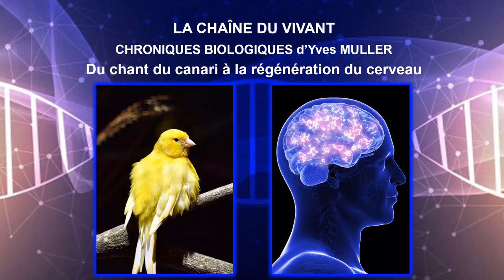Podcast 4 - Du chant du canari à la régénération du cerveau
Ce podcast démarre par le chant de séduction qu’émet le canari mâle au printemps et que cet oiseau chanteur va modifier chaque année. Vous croiserez ensuite le Dieu Pan jouant de la flûte, des mésanges cachant des graines, des souris qui apprennent et mémorisent, des chauffeurs de taxi de la ville de Londres et des essais nucléaires pendant la guerre froide. Cette chronique vous conduira à découvrir que le cerveau des oiseaux et des mammifères adultes est pourvu d’une capacité de régénération. Et peut-être parviendrons-nous un jour à stimuler la production de neurones dans notre cerveau pour faire face à des lésions cérébrales ou des maladies neurodégénératives.
Auteur : Yves Muller – Professeur Agrégé - Université de Montpellier
Références :
- Messier B, Leblond CP, Smart I (1958) Presence of DNA synthesis and mitosis in the brain of young adult mice - Experimental Cell Research ; 14:224–6
- Altman J et Das GD (1965) Autoradiographic and histological evidence of postnatal hippocampal neurogenesis in rats - Journal of Comparative Neurology ; 124:319-35
- Nottebohm F, Stokes TM, Leonard CM (1976) Central control of song in the canary, Serinus canaria - Journal of Comparative Neurology ; 165: 457–86
- Nottebohm F (1981) A brain for all seasons: cyclical anatomical changes in song control nuclei of the canary brain - Science ; 214:1368-70
- Paton JA et Nottebohm FN (1984) Neurons generated in the adult brain are recruited into functional circuits – Science ; 225:1046-8
- Nottebohm F (1989) From Bird Song to Neurogenesis - Scientific American ; 260:74-9
- Alvarez-Buylla A, Theelen M et Nottebohm F (1990) Proliferation “hot spots” in adult avian ventricular zone reveal radial cell division – Neuron ; 5:101–9
- Kirn J, O’Loughlin B et coll. (1994) Cell death and neuronal recruitment in the high vocal center of adult male canaries are temporally related to changes in song - PNAS USA ; 91:7844-8
- Barena A et Nottebohm F (1994) Seasonal recruitment of hippocampal neurons in adult free-ranging black-capped chickadees - PNAS USA ; 91:11217-21
- Barena A et Nottebohm F (1996) Recruitment and replacement of hippocampal neurons in young and adult chickadees: an addition to the theory of hippocampal learning - PNAS USA 93:714-8
- Palmer TD, Takahashi J et Gage FH (1997) The adult rat hippocampus contains primordial neural stem cells - Molecular and Cellular Neuroscience ; 8:389–404
- Alvarez-Buylla A, García-Verdugo JM et coll (1998) Primary neural precursors and intermitotic nuclear migration in the ventricular zone of adult canaries – Journal of Neurosciences ; 18:1020–37
- Eriksson PS, Perfilieva E et coll. (1998) Neurogenesis in the adult human hippocampus - Nature Medicine ; 4:1313-7
- Maguire E, Gadian D et coll. (2000) Navigation-related structural change in the hippocampi of taxi drivers - PNAS USA ; 97:4398-403
- Taupin P, Gage FH (2002) Adult neurogenesis and neural stem cells of the central nervous system in mammals – Journal of Neuroscience Research ; 69:745-9
- Taupin P (2005) Neurogenesis in the pathologies of the nervous system - Medecine Sciences 21:711-4
- Nottebohn F (2005) The neural basis of birdsong – PloS Biology ; 3:e164,759-61
- Rapanelli M, Frick L et Zanutto B (2011) Learning an operant conditioning task differentially induces gliogenesi in the medial prefrontal cortex and neurogenesis in the hippocampus - PLoS One 2011 ; 6:e14713, 1-12
- Woollett K et Maguire E (2011) Acquiring “the Knowledge” of London's layout drives structural brain changes - Current Biology ; 21:2109-14
- Bergmann O, Liebl J et coll. (2012) The age of olfactory bulb neurons in humans – Neuron ; 74:634-9
- Alonso M, Lepousez G et coll. (2012) Activation of adult-born neurons facilitates learning and memory - Nature Neuroscience ; 15:897-904
- Kempermann G (2012) Neuroscience. Youth culture in the adult brain - Science ; 335:1175-6
- Ameisen JC (2012) Sur les épaules de Darwin, Les battements du temps - Ed Les liens qui libèrent
- Spalding K, Bergmann O et coll (2013) Dynamics of hippocampal neurogenesis in adult humans - Cell ; 153: 1219–27
- Bergmann O, Frisén J (2013) Neuroscience - Why adults need new brain cells – Science ; 340:695-6
- Moreno-Jiménez EP, Flor-García M et coll. (2019) Adult hippocampal neurogenesis is abundant in neurologically healthy subjects and drops sharply in patients with Alzheimer's disease - Nature Medicine ; 25:554-60